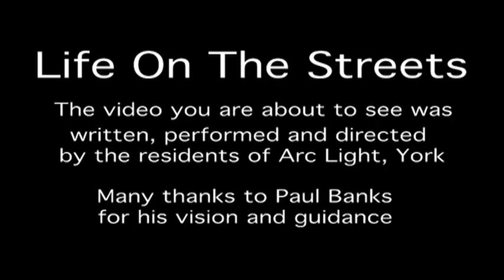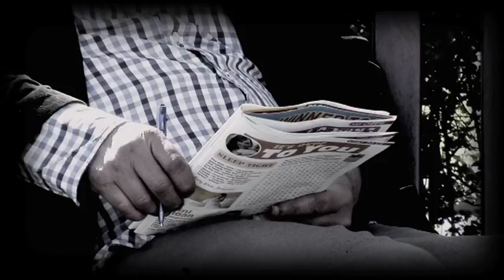Life On The Streets